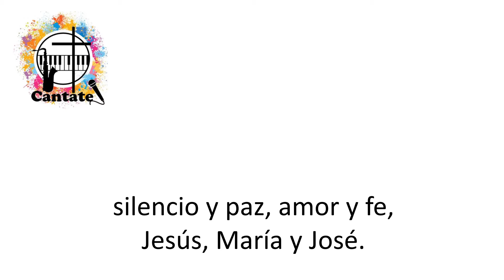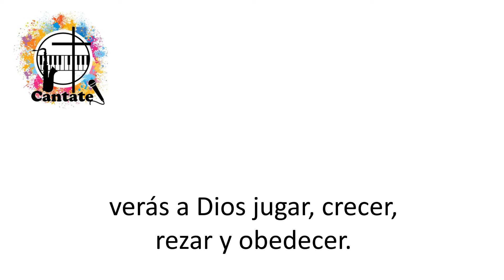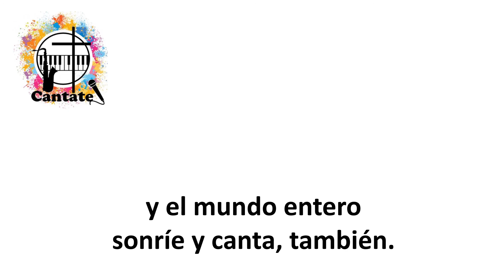En el taller de Nazaret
Pista, a modo de Karaoke, de un hermoso canto de Cesáreo Gabaráin.